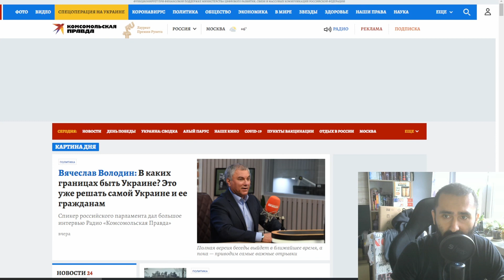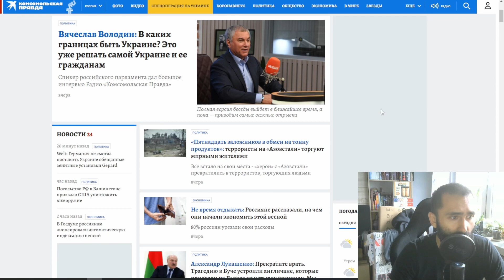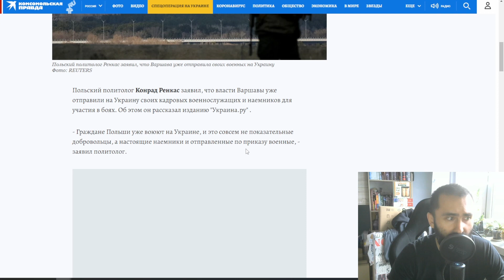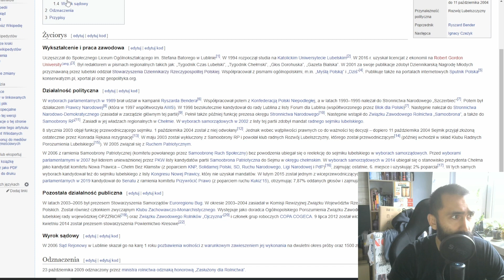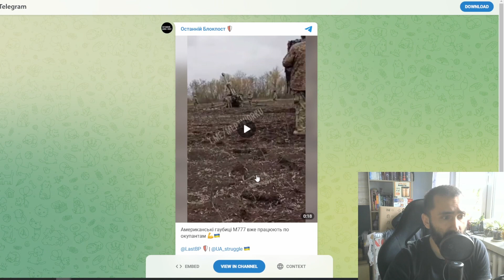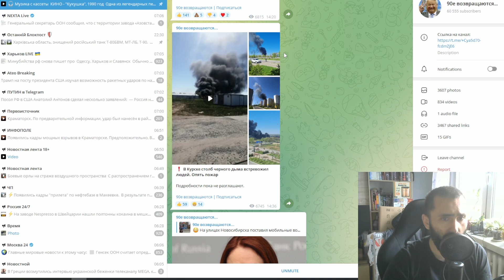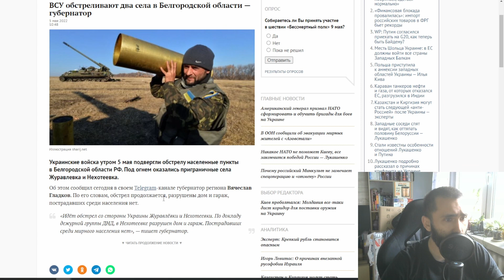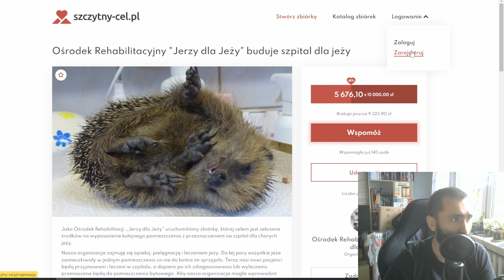Putin przeprasza, a amerykańskie haubice już służą Ukrainie - wojna trwa 72 dzień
Podsumowujemy kolejny dzień wojny